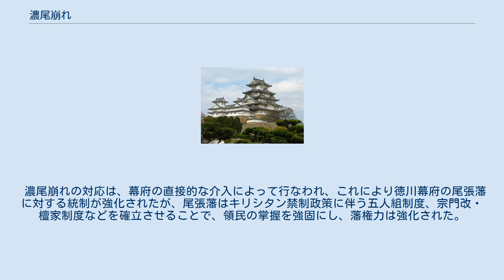濃尾崩れ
濃尾崩れ（のうびくずれ）は、江戸時代前期に、尾張国と美濃国で隠れキリシタンが検挙された事件。
崩れとは、1つの地域で大勢のキリシタンの存在が発覚し、その信仰組織が崩壊することである。
 永禄9年（1566年）からキリスト教の布教が始まった濃尾地方では、織田信長や織田信忠らの保護を受け、ルイス・フロイス、フランシスコ・カブラル、ガスパル・ヴィレラ、ニェッキ・ソルディ・オルガンティノといった宣教師によってさらに布教が進められた。
本能寺の変の後は織田信雄の庇護を受けたが信雄は天正18年（1590年）に豊臣秀吉に追放される。
 文禄3年（1594年）、岐阜の織田秀信が3人の家臣とともにオルガンティノから受洗され、城下に教会堂、病院、孤児院を建てて教化を進めたため、領内に多くのキリシタンが生まれた。
しかし、慶長5年（1600年）の関ヶ原の戦いで西軍方だった秀信は捕らえられ、高野山に送られた。
 その後も尾張藩を治めた松平忠吉によりキリシタンの庇護を受けるが、元和年間から弾圧が始まる。
ただし、この時期の取り締まりは本格的なものではなく、尾張国丹羽郡高木村では寛永年間から布教が始められ、明暦・万治年間（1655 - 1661）には秘密裏にだがかなり大胆にキリスト教が広められた。
 寛永8年（1631年）に、57人のキリシタンが検挙され、4人が火刑、53人が入牢となった。
さらに入牢した者の中から44人が江戸送りとなった。
同12年（1635年）9月、江戸幕府の命で尾張藩でキリシタン改めが始まり、訴人をする者に褒美を与える旨が書かれた高札が名古屋の町中に立てられた。
その後も幕府は何度も尾張藩内のキリシタンを名指しで捕獲するように命じ、尾張藩は捕らえたキリシタンの多くを江戸に送って幕府の処分に委ねた。
寛永14年（1637年）には尾張国下野村で300余人のキリシタンが斬首され、大きな穴に入れられて塚が築かれた。
 正保元年（1644年）にはキリシタン改によって48名が摘発された。
その中の6名が江戸送りとなるが、残った42名は処罰されることなく牢死、または病死し、最後の1人は貞享元年（1684年）に牢内で病死した。
 尾張藩では、正保のキリシタン改めの後、崩れが発生するまでキリシタンの検挙は行われなかった。
 寛文元年（1661年）3月、美濃国可児郡の塩村・帷子村に領地を持つ旗本の林権左衛門は、両村でキリシタンが露見したことを尾張藩に報告し、その捕縛を依頼した。
これにより24名のキリシタンが捕らえられ、潜伏キリシタンの頭領として尾張国丹羽郡橋爪村の百姓・藤蔵が捕らえられる。
その後もキリシタンの検挙は続き、高木村、橋爪村など79ヵ村から摘発された。
 寛文4年12月（1665年2月3日）、幕府の指示で207人が斬罪。
斬首された後の胴体は、藩士諸家の知行高に応じた人数分が試し物として配られ、老中には生きたまま試し物として差し出された。
彼らは精進日を除いて3日間で全て処分され、遺体は名古屋の千本松原に大きな穴を掘って投げ捨てられた。
同時期に、美濃国笠松の木曽川堤の大臼塚では数10名が磔刑となった。
処刑された者の中には武士もいて、「歴々の人もありし由、皆悦んで討たれける由」と記されている。
 寛文7年（1667年）には老中に呼び出された山澄淡路守がキリシタン宗門の徒について詰問されたことをきっかけにキリシタンの殲滅が図られ、乳児14名をふくむ759名が捕えられた。
同年12月14日に756人が斬首と磔刑に処され、江戸には405人が牢に残っていると報告した。
同年8月から10月の間には牢内にあふれるキリシタンを減らすためとして2000人が足軽以上の藩士に試し物として下された。
寛文9年（1669年）には33人が斬罪となった。
 寛文元年から7年までに処分されたキリシタンは1300余人となり、濃尾地域のキリシタンは根絶されたと言われる。
 寛文9年（1669年）には尾張で33人を捕縛。
31人は藩士に試し物として与えられ、2人が牢死。
元禄10年（1697年）、美濃国笠松大臼塚で30余人が斬首。
同11年（1698年）には美濃国塩村で7人が処刑された。
 寛文4年4月7日には、幕府は目付・森川之俊を「美濃天主教徒査検」として美濃国に派遣してキリシタンの調査を実施。
尾張藩では同年5月にキリシタン奉行（宗門奉行）2名を任命して、奉行の1人・海保弥兵衛...